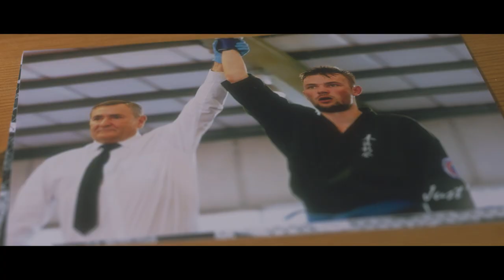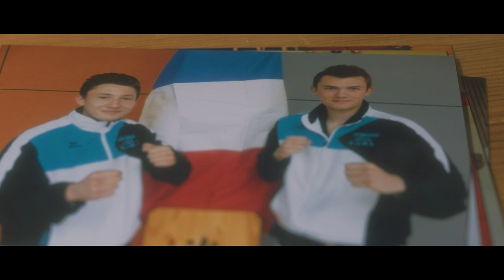PORTRAIT - AXEL HOUDART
Portrait d'Axel Houdart, à la fois étudiant en kinésithérapie et sportif de haut niveau. Son objectif : décrocher son diplôme tout en passant pro en MMA.

écrit et réalisé par Mathieu Lam

produit par Mathieu Lam et Axel Houdart

image — Stéphane Abenaqui
1er assistant & graphisme — Cédric Boulanger

montage — Mathieu Lam
montage son, musique & mixage — Quentin Florin
étalonnage — Haroun Saïfi

making of : Cédric Boulanger
set photographer (jour 2) — Julie Sebadelha

moyens techniques — Cosmik Video, Pierre-Henri Libaudière

Avec Axel Houdart, Théo Bendoumia, les membres du club de Kemposhinkai Haubourdin.